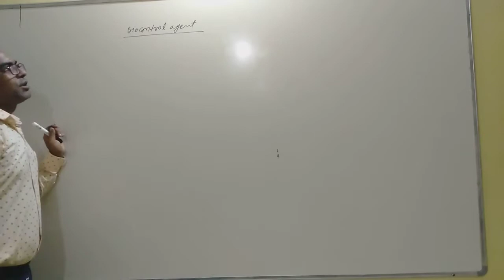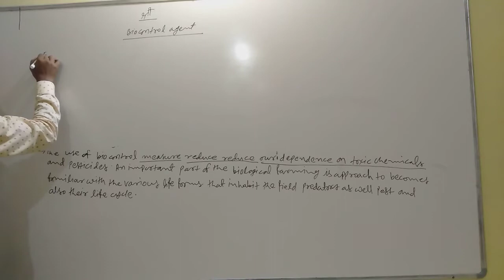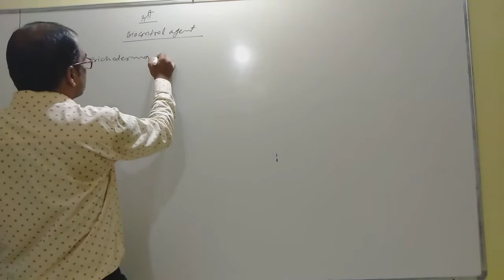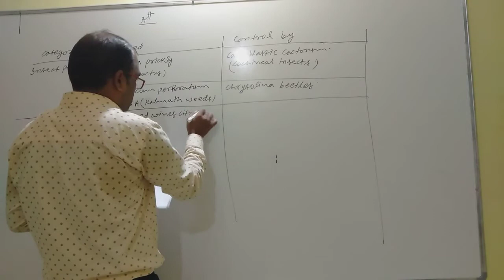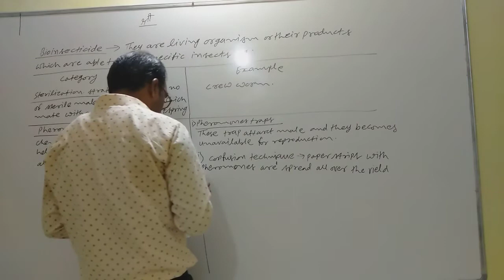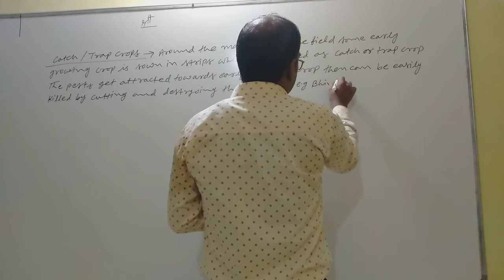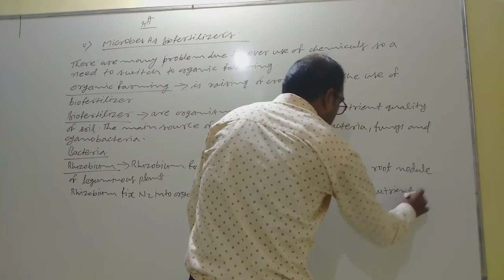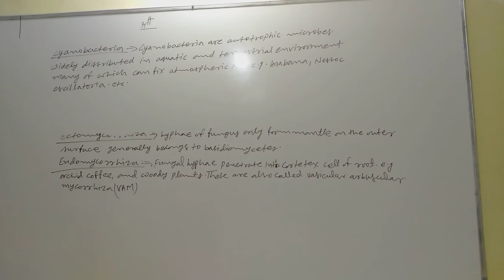MICROBES IN HUMAN WELFARE//LECTURE -4//